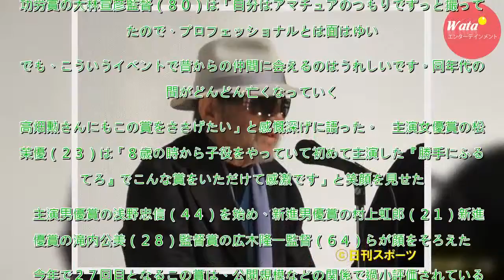大林宣彦監督感慨、日本映画プロフェッショナル表彰 - シネマ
日本映画プロフェッショナル大賞の授賞式が２６日、都内で行われた。　特別功労賞の大林宣彦監督（８０）は「自分はアマチュアのつもりでずっと撮ってきたので、プロフェッショナルとは面はゆい。でも、こういうイベントで昔からの仲間に会えるのはうれしいです。同年代の仲間がどんどん亡くなっていく。高畑勲さんにもこ...